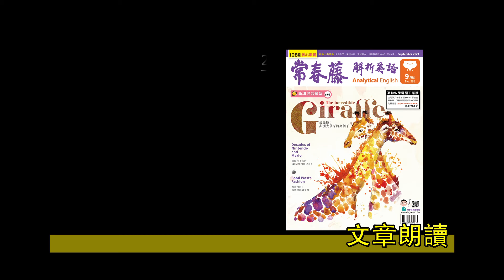解析英語20210901- 焦點話題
♦  FB 粉絲團   ♦

♦  LINE  ♦